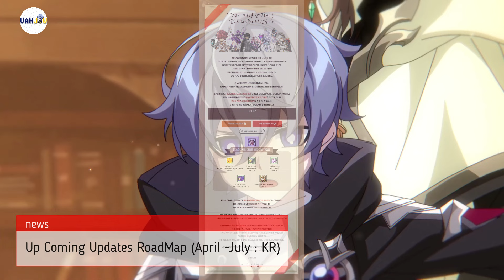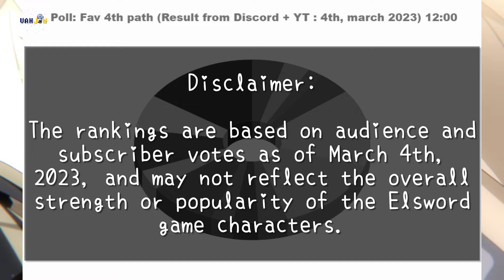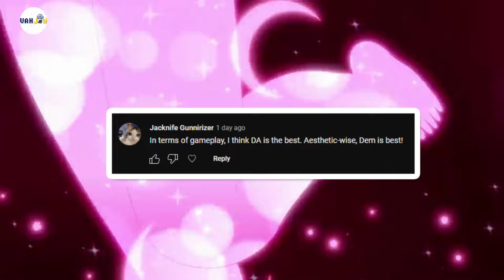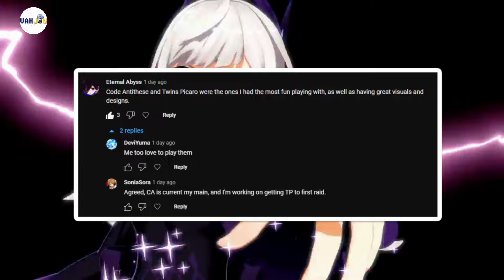[Elsword NA] Woah ! I'm surprise you guys made them Top 1! @4thPath Recap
Finally some new contents for this year ! the journey of ''Quattuor'' has lasted for 2 years ! I guess is a great time to recap all of them ! we are gonna see which one of them is the community's fav~

Production Credits:
Executive Production by: Riot Music Team
P/C Riot Games 2022